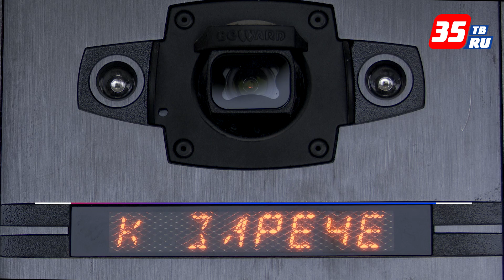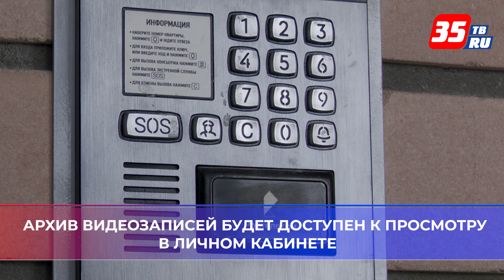Первый умный домофон от «Ростелекома» с системой распознавания лиц появился в Череповце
Домофон сравнивает лицо посетителя с базой данных жильцов и открывает дверь только тем, кто действительно проживает в доме. Система так же распознаёт и спецтранспорт: скорую помощь, пожарных. Ворота откроются автоматически, как только система зафиксирует проблесковые маячки. Продукты экосистемы «Ростелеком Ключ» можно установить не только в новостройках, но и в существующем жилом фонде. На правах рекламы. Лиц. 78/1346/Н